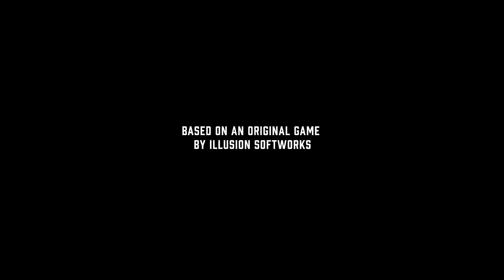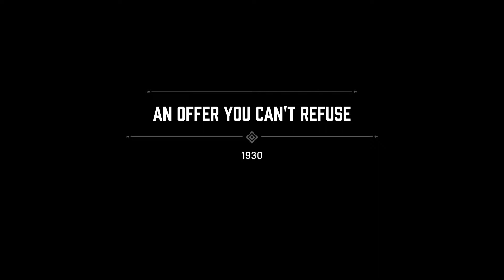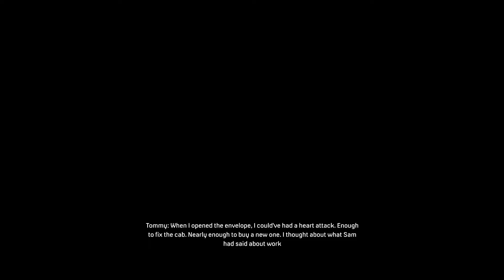MAFIA DEFINITIVE EDITION Gameplay Walkthrough Part 1 [60FPS PC] - No Commentary (Mafia 1 Remake)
Mafia Definitive Edition (Mafia Remake) Walkthrough Gameplay Part 1 includes the Prologue and Campaign Missions of the Single Player Campaign for PC. My 2020 Mafia Definitive Edition Remake Gameplay Walkthrough will feature the Full Game. This Mafia Definitive Edition Gameplay Walkthrough will include all Campaign Missions, Main Missions, 2020 Gameplay, Cinematics, Cut Scenes and the Ending of the Single Player.